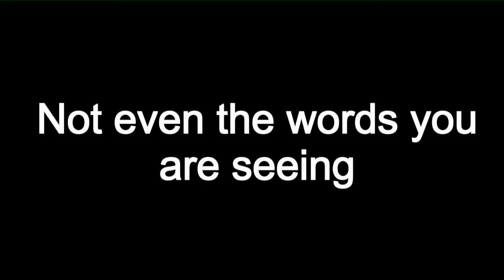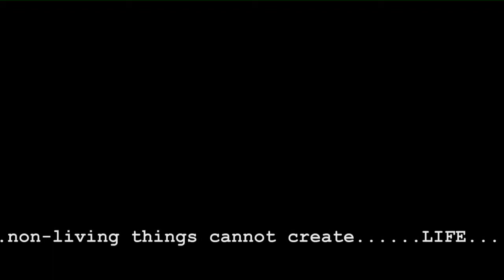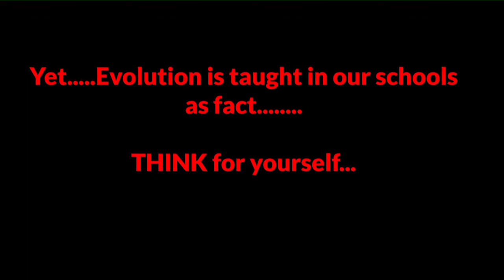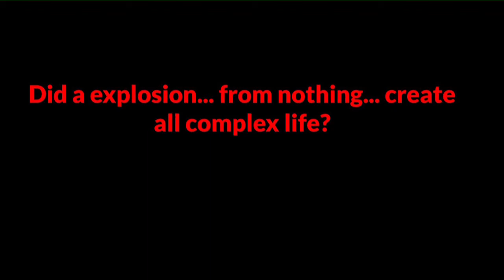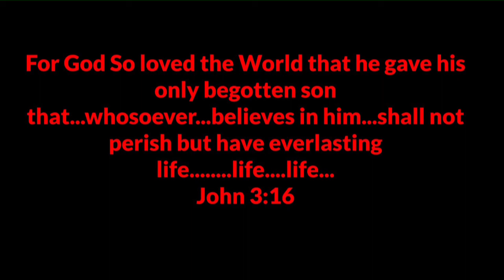Evolution is a Scam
Creation or evolution...Think...How could an explosion come from nothing? How could a egg come without a chicken, how could a chicken appear without and egg? How could non-living matter create life? Evolution is impossible. Sir Fredrick Hoyle said "For non living things to create life would be the same probability as a tornado tearing through a junk yard and producing an Boeing 747 on the other side...Impossible. Bio-genesis states only life and produce life, non-living things cannot produce life. God said in the begining He created the heavens and the earth. THINK...Design of the universe declares there is a designer, a "Creator". The Bible declared this thousands of years ago.
Macro Evoution has never been proven or seen. The fossil record should be full of transitional species, they cant find one. They are looking for the missing link, when actually they are missing the entire chain! The fossil record declares Instaneous complex life, just as it is  explained in the Book Genesis. Examine the evidence!